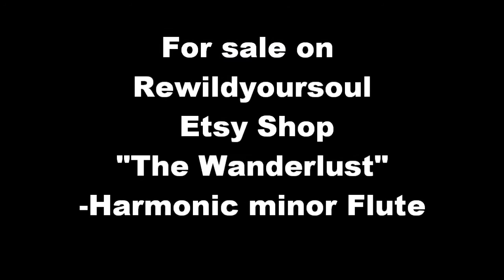Flute For Sale-Harmonic minor "Wanderlust"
Hello friend,
This is a newly completed Harmonic minor flute, named the "Wanderlust"
With a deep penetrating tone, this flute is able to transport you to a place of medieval temperament and meditative introspection.
This and MANY other instruments can be found on our Rewildyoursoul Etsy Shop

Rewildyoursoul